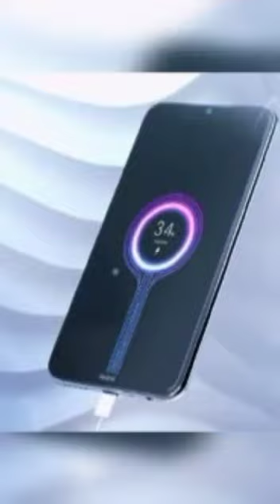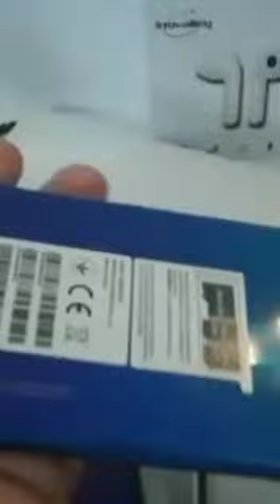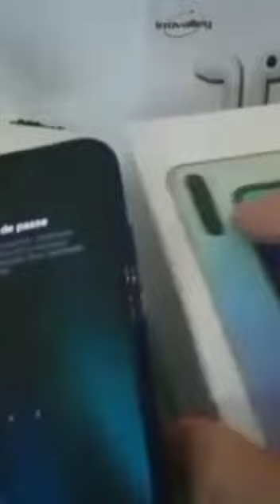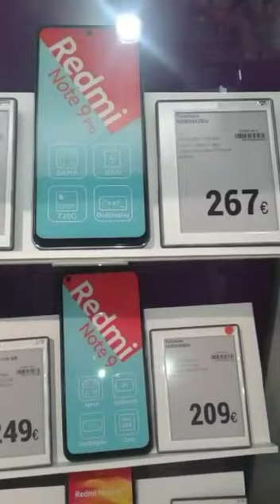موبايل عظيم في الفئة المتوسطة ؟ The best smartphone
مقارنة الهاتف الذكي الجديد.
New smartphone comparison.
Nouvelle comparaison de smartphone.
Nueva comparación de teléfonos inteligentes.